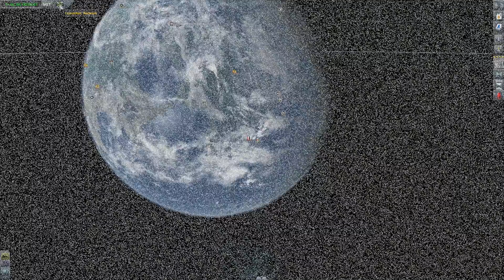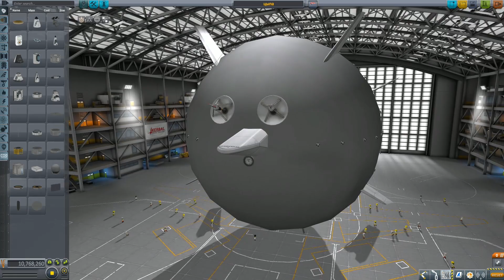ЗЛЫЕ ПТИЦЫ В KSP | ANGRY BIRDS В KERBAL SPACE PROGRAM | ВОЙНА В KSP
Мечтаю стать крупным Ютубером.